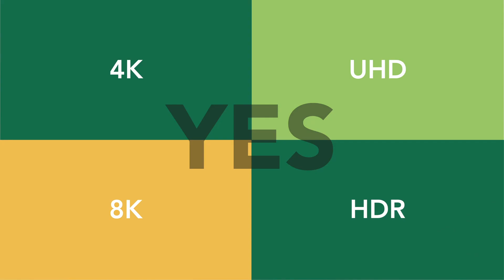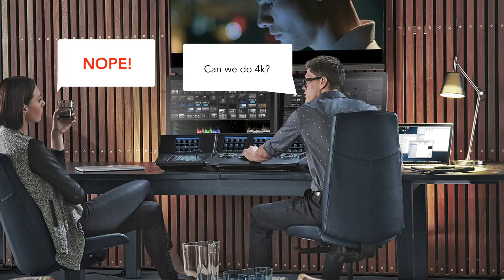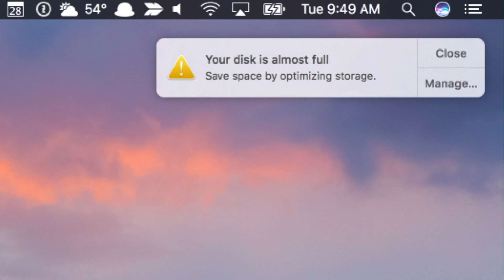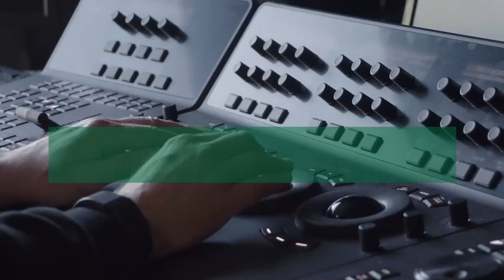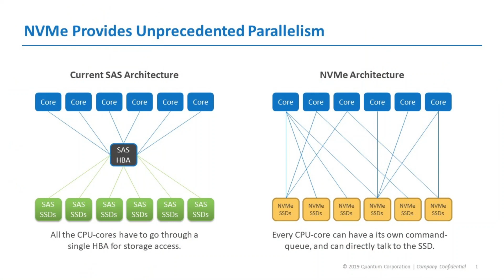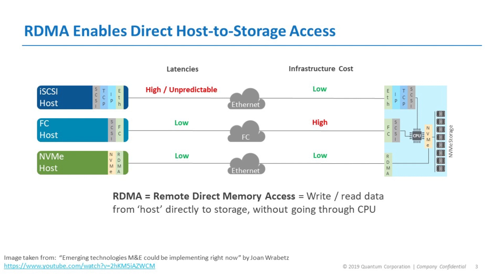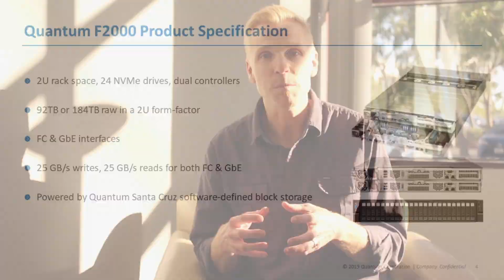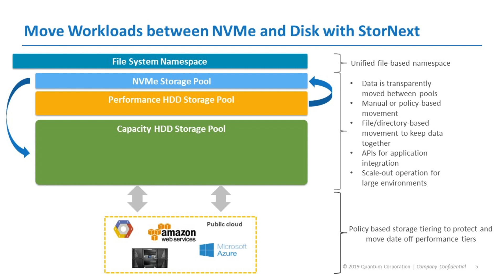Quantum NVMe | What It Means For Media Production (B2P Ep 7)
WHAT IS QUANTUM NVME?
Quantum’s F-Series NVMe storage is designed to plug into a StorNext shared storage environment, speed up editing and coloring by 5x or more, enable real time work in UHD formats at high frame rates, and ultimately speed up time to production. With 4K being the norm, and 8K on the horizon, NVMe enables workstations to be ready for the future while driving down infrastructure costs.